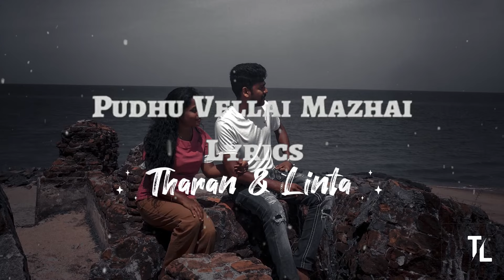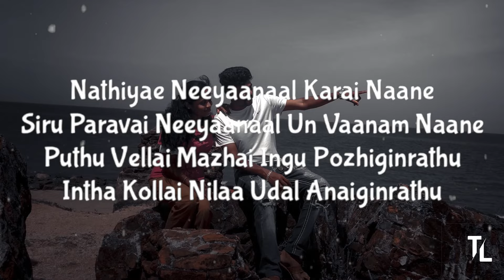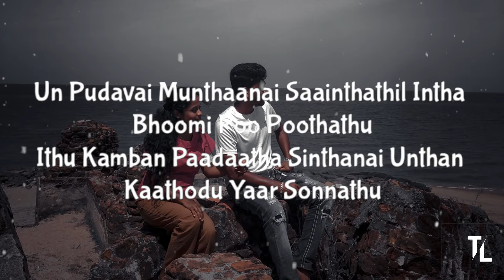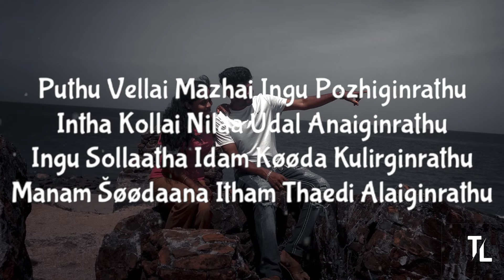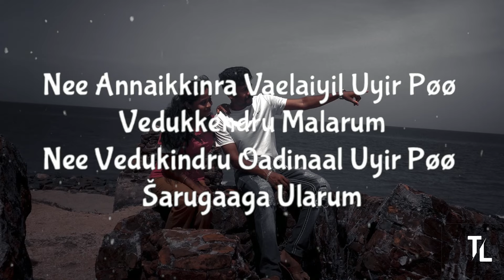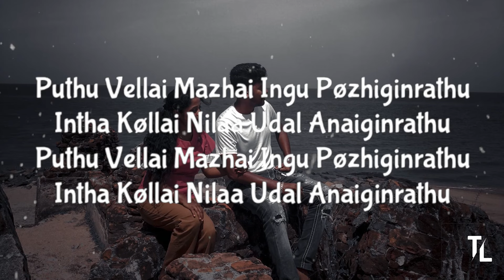pudhu vellai mazhai song karaoke with lyrics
pudhu vellai mazhai song karaoke with lyrics | Tharan & Linta
01. Tamil song
02. Tamil lyrics
03. Tamil movie
04. Kannoram kannoram song
05. Song karaoke